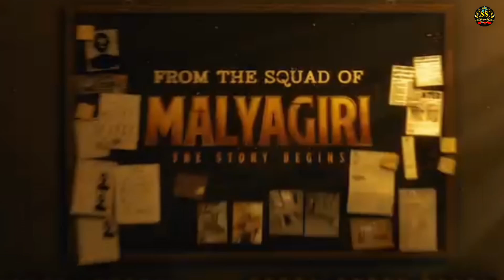ଜୟ ହିନ୍ଦ || JAY HIND || ODIA NEW MOVIE || TITLE ANNOUNCEMENT || PRITHIV RAJ || @ssmalik123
jay_hind#odia_movie#ssmalik

new odia title announcement release coming soon director by prithivi raj pattnayak and produced subhasree manjraj and new information ପାଇଁ ଯୋଡି ହୋଇ ରୁହନ୍ତୁ ssmalik youtube channel ଜୟ ଜଗନ୍ନାଥ 🙏🙏

odia move
jai hind odia movie
odia film jaihind
new odia movie jai hind
new movie teaser
jay hind teaser